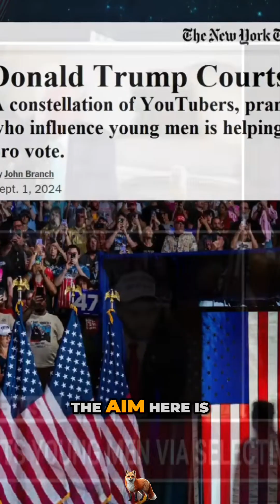Is Kamala Harris's Biggest Challenge Winning Back Working-Class Voters?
In this video, we explore the upcoming debate between Kamala Harris and Donald Trump. In addition, it's important to determine what the key challenges are of engaging working-class voters across diverse backgrounds. With shifting political landscapes in critical states, can Kamala Harris revive support from the working class voter for the Democratic Party and define her economic agenda? Discover the factors influencing this crucial demographic in the upcoming elections.